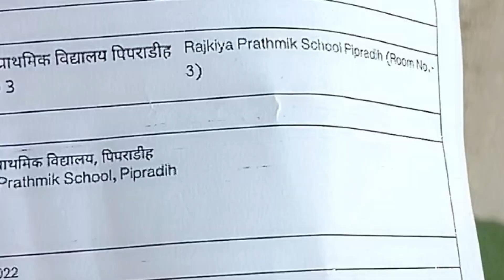Finally humne v VOTE kar hi Diya 🗳️// par kise🤔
sveep
vote telugu movie
vote teaser
Vote
jssc
Jairam mahto
swati maliwal
bjp live event
Bjp
congress
rahul gandhinarendra modi
Congrac